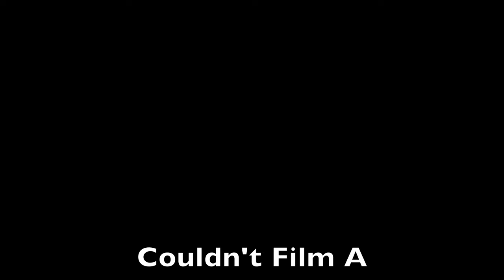Instacart!! (While Jamming to Some Music)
I am either listening to Music or a Podcast while waiting or shopping for orders. This day was definitely a music day.